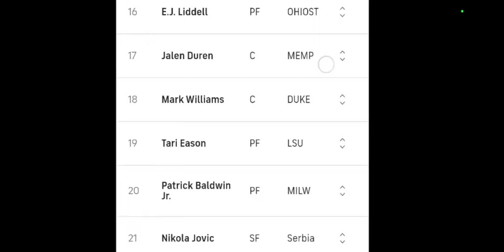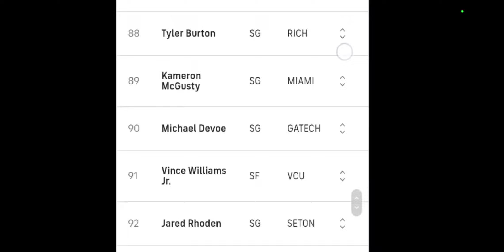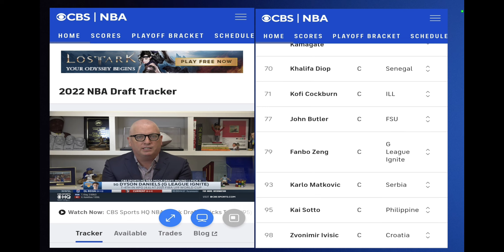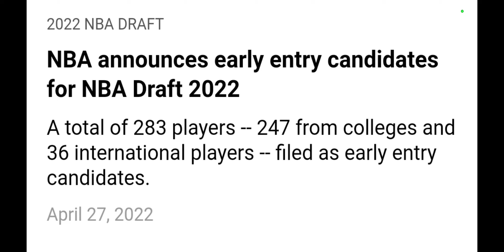2022 NBA DRAFT TRACKER, TOP 100 AVAILABLE PROSPECT, IS OUR WONDER BOY INCLUDED?